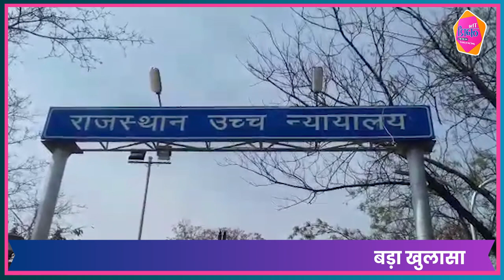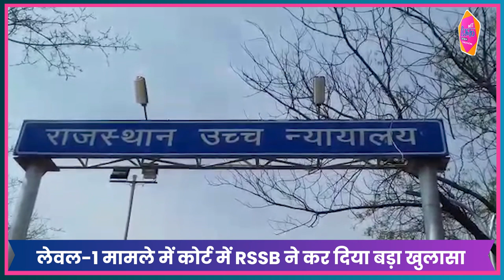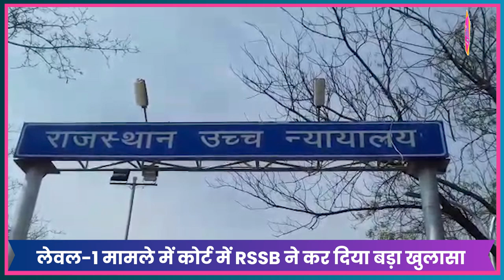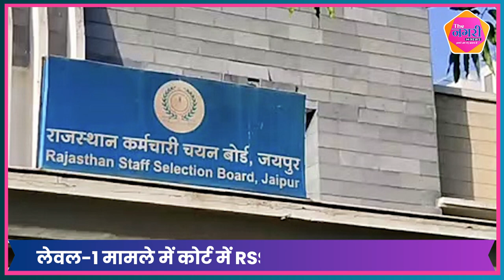RSSB ने 3 सालों में हुई 178 भर्तियों का डाटा किया पेश, RPSC पर लगा दिए बडे़ आरोप